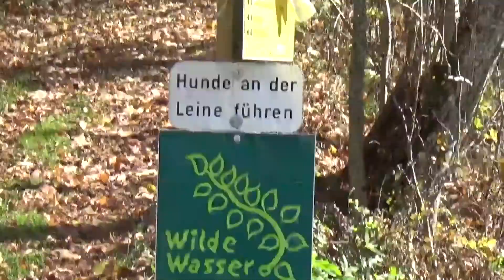Schladming wilde Wasser /Vad Viz